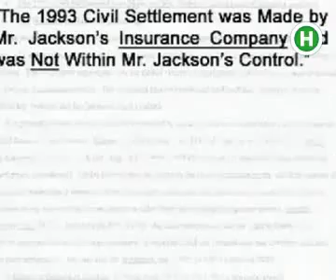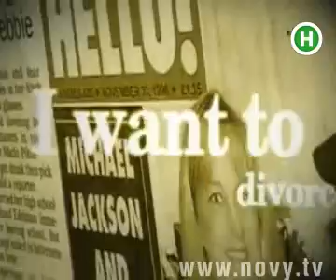Майкл Джексон жизнь после смерти официальной